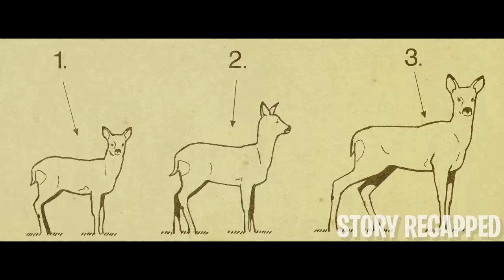Vicious Sociopath Creates A House With Human Bodies